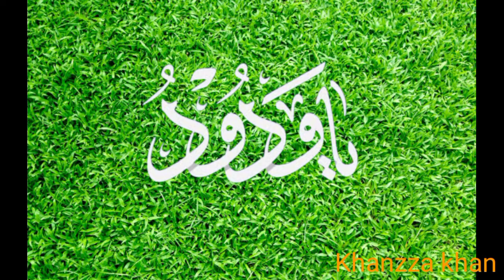Shohar ko apna dewana banany Ka wazifa/)) couple love